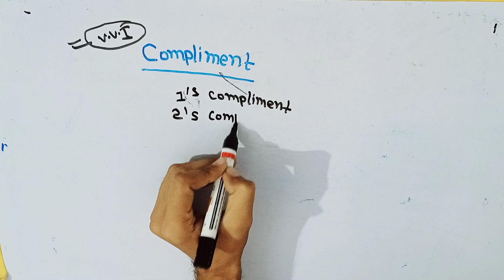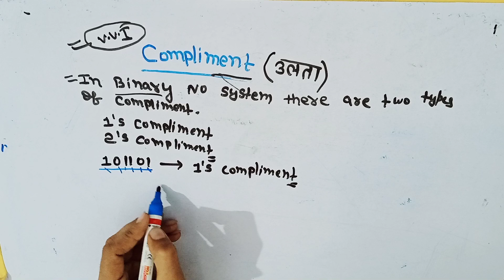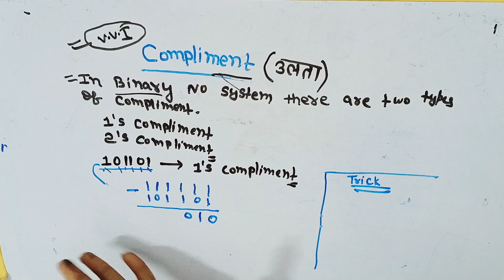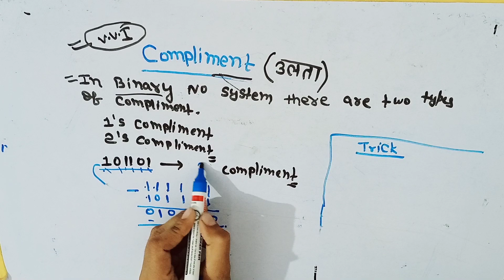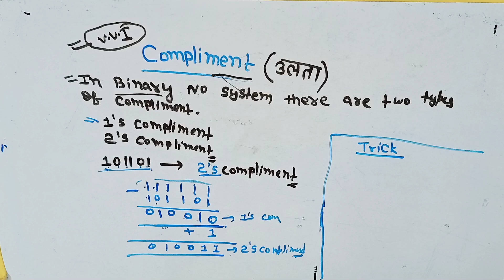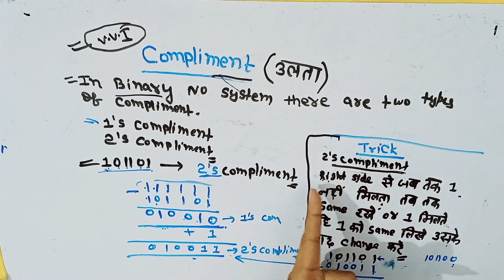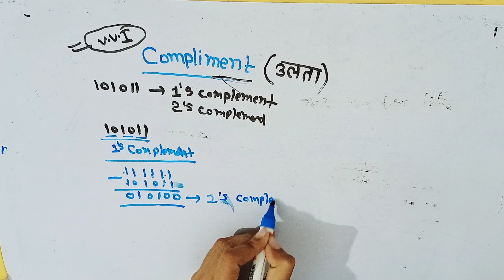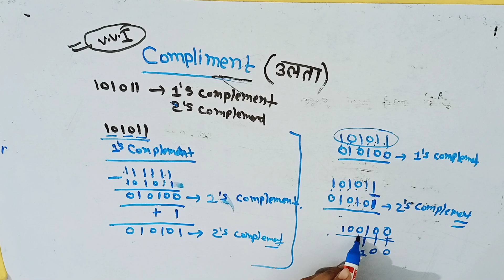Find 1's Complement & 2's Complement in 10 seconds | Best Trick | How to find 1's and 2's complement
Find 1's Complement & 2's Complement in less than 5 seconds for any binary number. In this video You will get best and easiest way to find both 1's Complement & 2's Complement.
BCA
1's Complement & 2's Complement BCA

How to find two's complement of a number? very very easy
two s complement 2's complement
2's complement calculator
2 complement
1s complement
two's complement
one s complement
signed binary numbers
9 s complement complement 4
1s complement
two's complement calculator signed binary
2's complement converter
binary complement complement of a number
negative binary numbers 2s complement subtraction
complement 3 and 4 2's complement addition
1s complement and 2s complement
negative binary numbers
2s complement subtraction
complement 3 and 4
2's complement addition 1s complement and 2s complement
10 s complement
negative numbers in binary 2 complement calculator
1s and 2s complement
subtraction of two binary numbers
two twos negative binary
complementary numbers
complement 2 in hindi